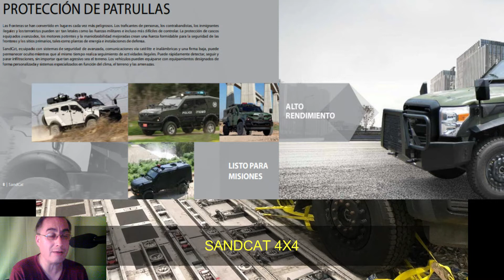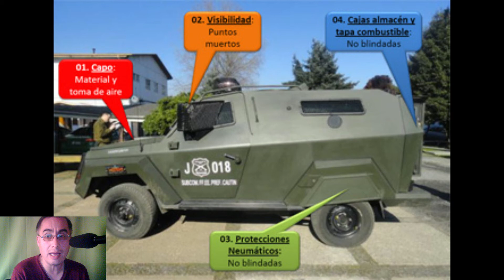🟥🟥Chile declara la necesidad de contar con vehículos blindados adicionales🟥🟥